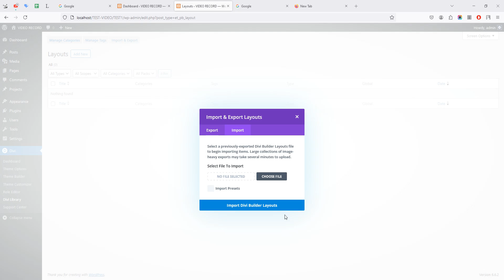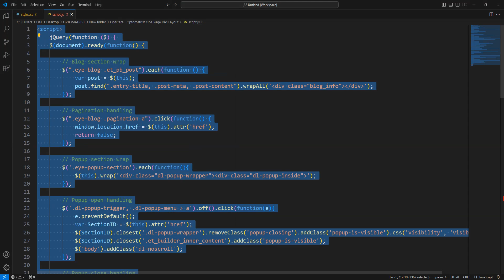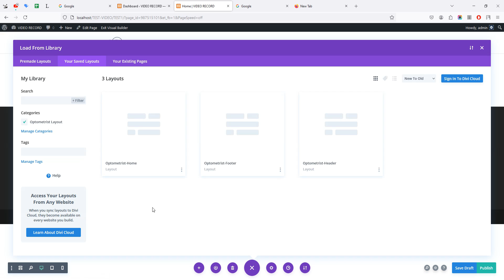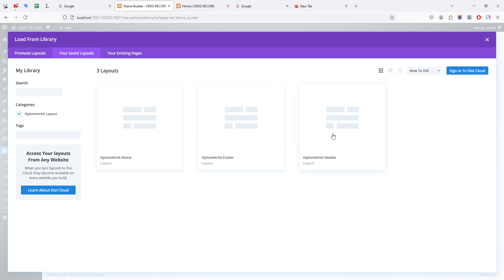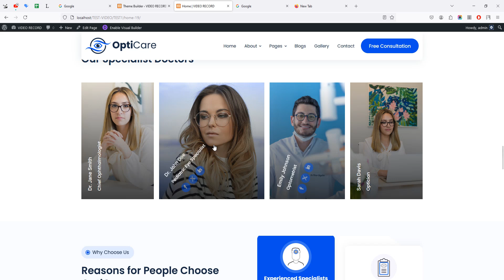How to Use Optometrist Divi Layout | Step-by-Step Guide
In this video, you'll learn how to use the Optometrist Divi Layout. We’ll guide you through importing the layout, customizing it, and building a professional website for your optometry practice. Follow along to set up your site easily and quickly!

📣 What You'll Learn:
➡️How to get the layout and add it to your Divi site
➡️Easy steps to import it into your Divi library
➡️Tips for making it your own